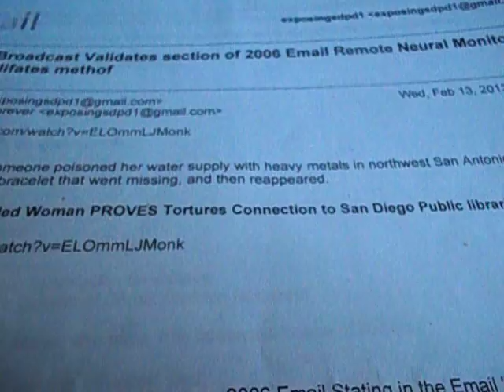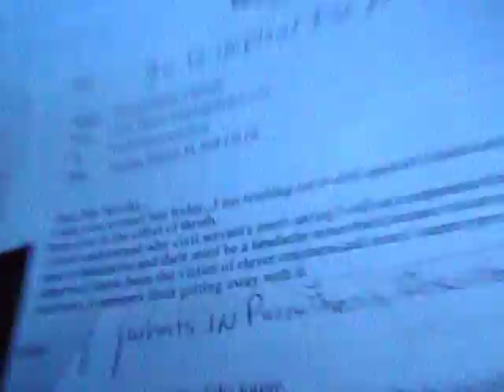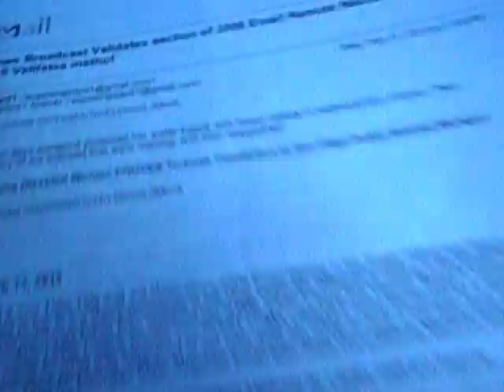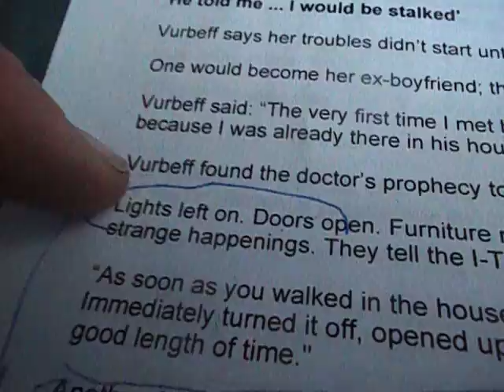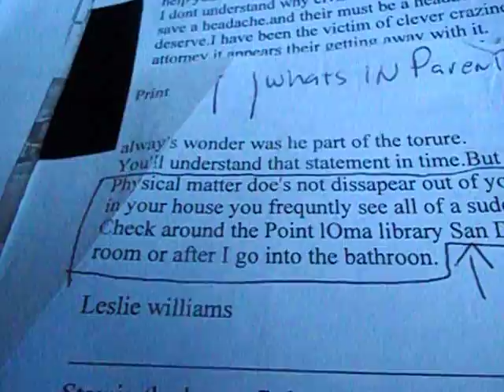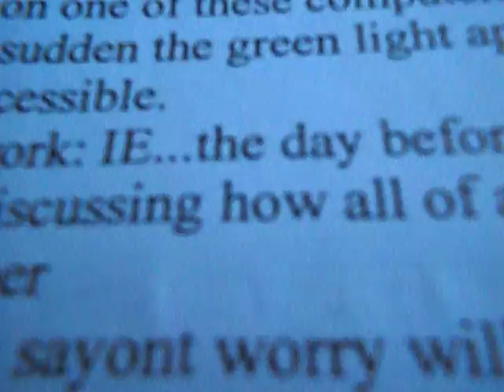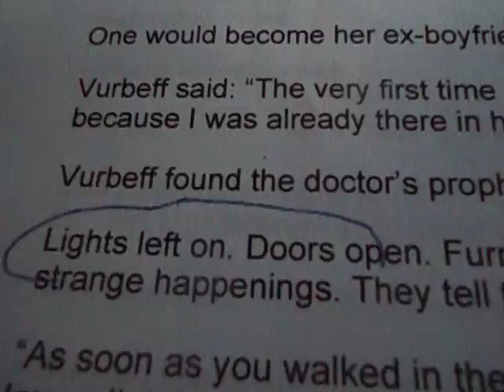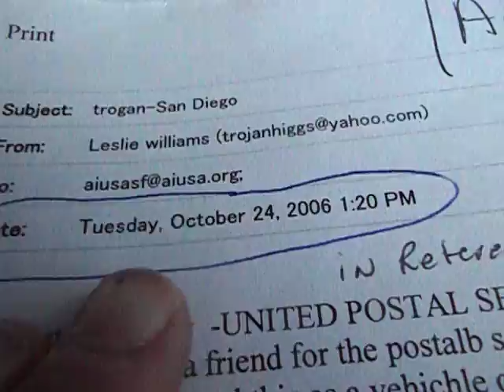Learning Disabled Woman Proves the 2006 Emails were TRUE Library Staff Harrassment-Description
She Caught a Library Branch Manager and Employee Overtly and Directly DIRECTLY Engaging in GangStalking on March 06 2013
Here is a Small section of that proof